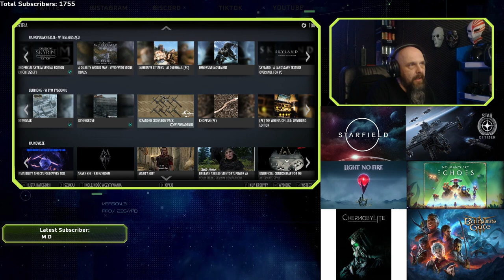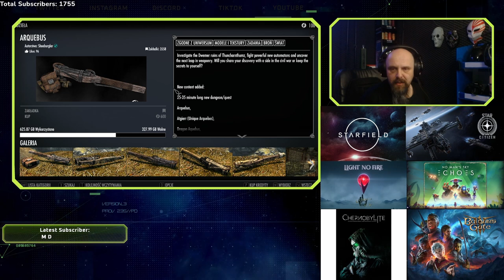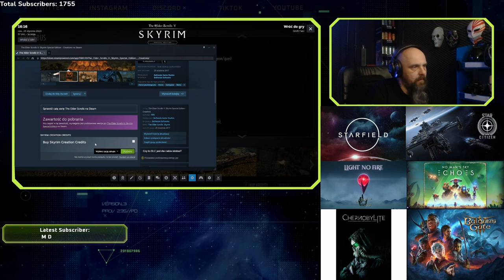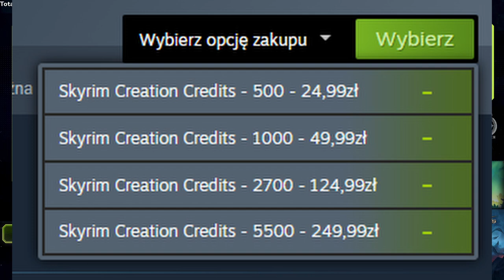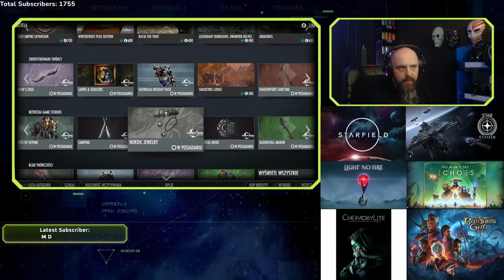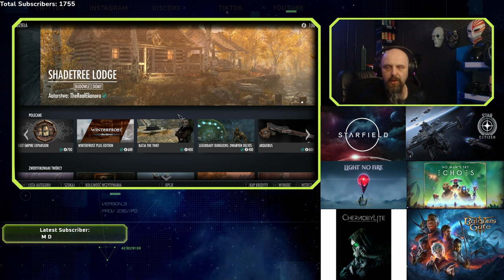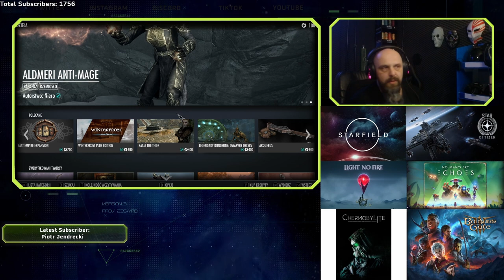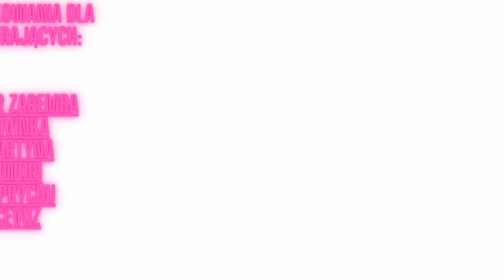Dlaczego na to pozwalamy???